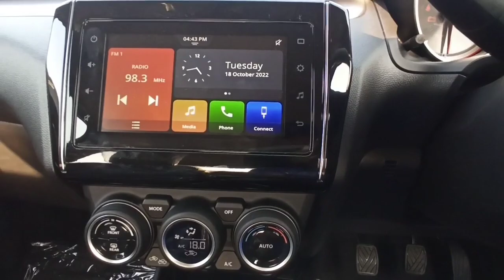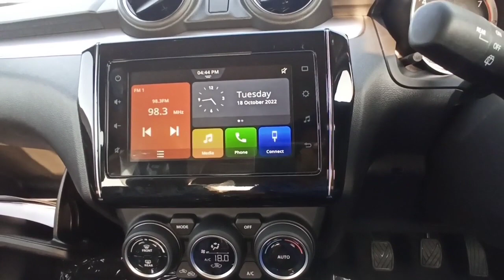Maruti Suzuki Swift zxi BS6 CNG real review interior features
Maruti Suzuki Swift zxi CNG BS6 real review interior features